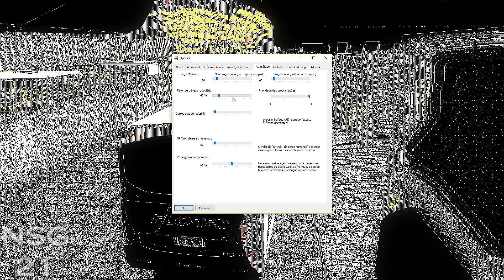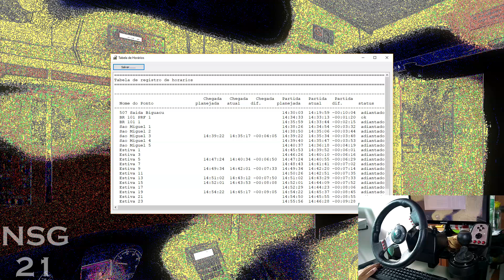[OMSI 2] SAINDO DA GARAGEM da Flores de Apache Vip IV mb of-1721 BT5 AC +G27 - Transportes Flores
DESCRIÇÃO DESTE VÍDEO:

Trazendo ae o Caio Apache Vip IV, na versão de chassi Mercedes-Benz of-1721 Bluetec 5, na skin da empresa Transportes Flores lá de São João de Meriti-RJ, no mapa floripa ficticio, no omsi 2.

Lukas Gameplays

Vitor Cruz

Arêdes

TRVC GAMER

VULGO OMSI

Lucas Pelloso

Thiago GamerX

Matrix Games

Magnus Lusor

PlayMarquin

GO Gameplays